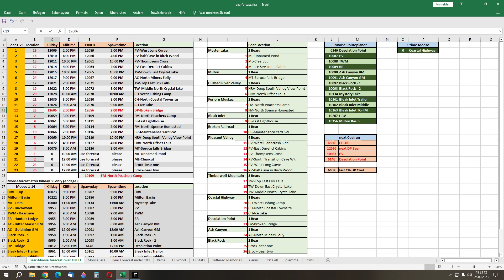The Long Dark #1589 - Diary Day 12.5k+ DP bear, surviving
quick the bear and then surviving as allways my lovly routine :)